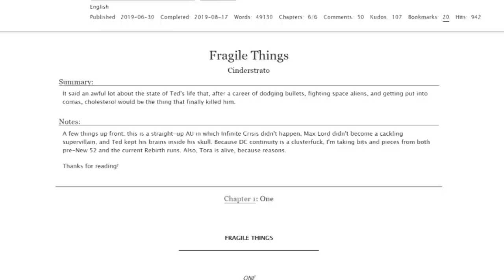Booster Gold/Blue Beetle DC's Time Travelling Couple - Boostle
Booster Gold and Blue Beetle are a classic dc comics ship. Best friends in canon and much more in fanon these two loveable justice league memebers have had their fair share of adventures and fandom has taken notice. Learn all there is to know about shipping these two here on Shippers Guide To The Galaxy.